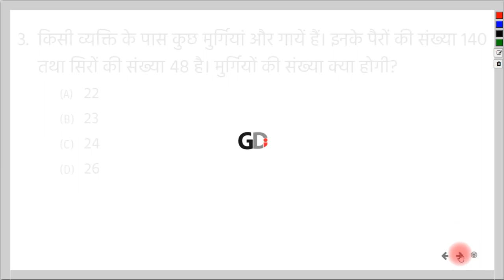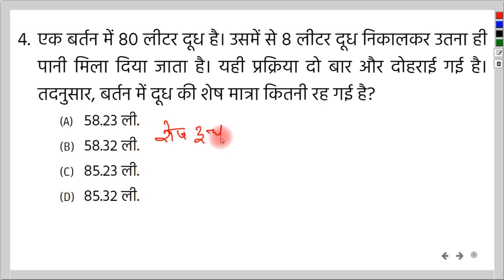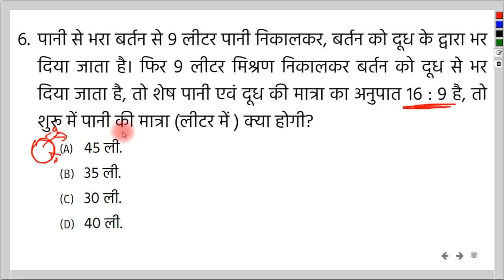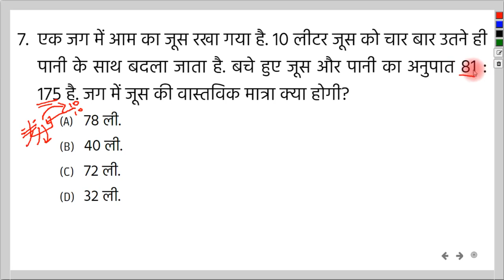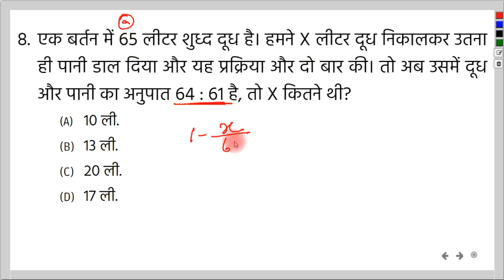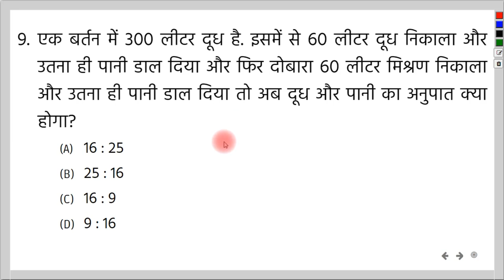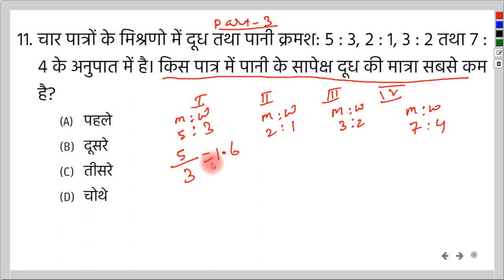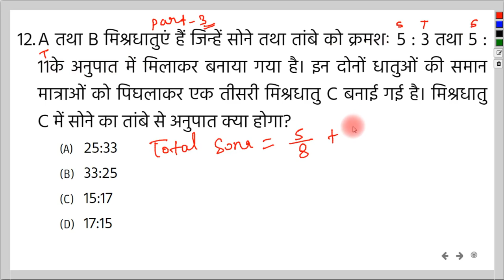ALLIGATION | PART - 04 | MATH | By - Nandan Sir | GD CLASSES PATNA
नमस्कार दोस्तों,
GROUP DISCUSSION CLASSES के इस YouTube चैनल पर आपका स्वागत है. आज के इस विडियो में हमलोग Alligation का Part - 04 देखेंगे

यहाँ हमलोग गाय/मुर्गी से सम्बंधित प्रश्नों के बारे में जानेंगे. और उससे सम्बंधित प्रश्नों को हल करेंगे.